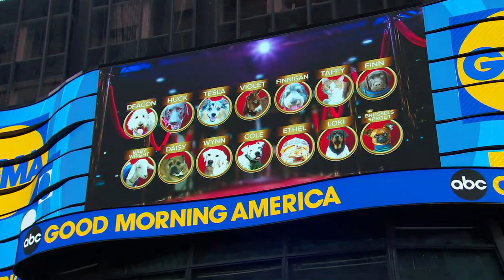‘GMA’ Pet of the Week: Meet Coco and Cici l GMA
These two pint-sized Maltese sisters spend their time comforting pediatric patients at Phoenix's Children's Hospital as part of the Animal-Assisted Therapy Program.